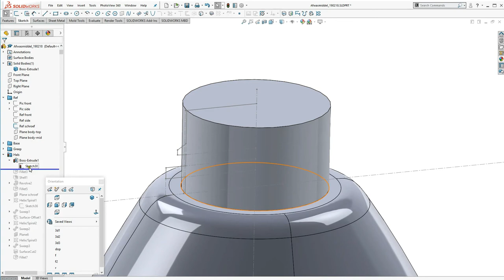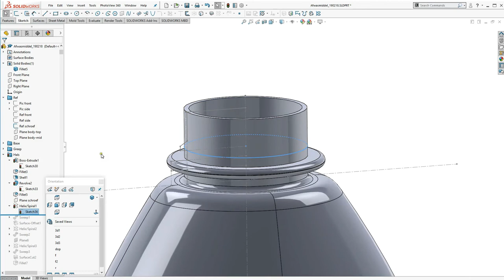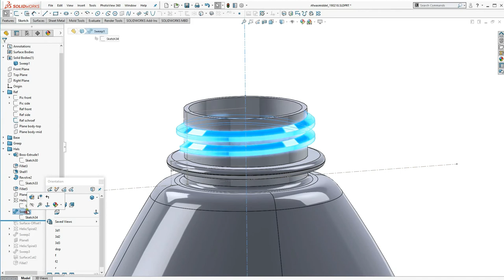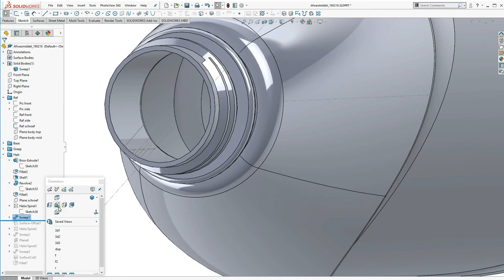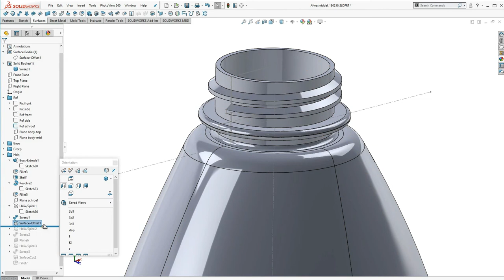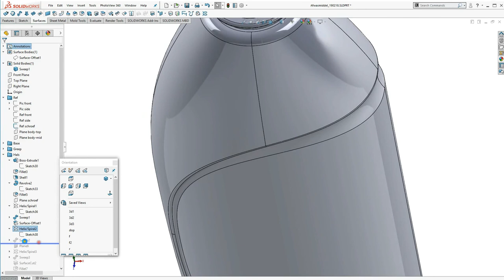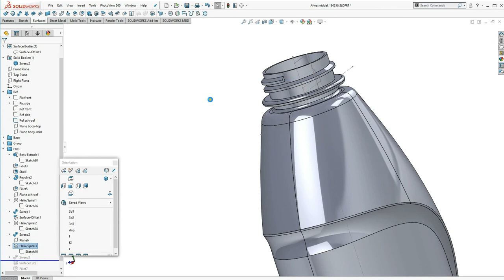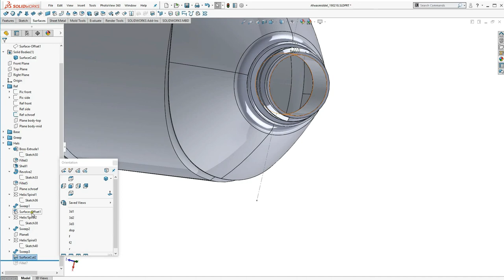Afwasmiddel-fles, deel 4, hals plus schroefdraad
Solidworks model van een fles voor afwasmiddel.
Productie door middel van spuitgietblazen.
Voorzien van enkelgekromd etiketvlak voor papieren etiketten.
Deel 1 van 4: Hals van de fles, voorzien van schroefdraad plus flens voor spuitgietblazen